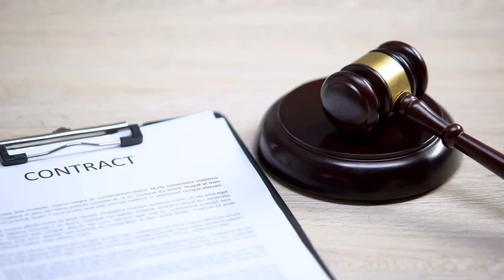DoorDash Terms Of Service: Did YOU Read it?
DoorDash rolled out a new terms of service the other day!  Did you read it as a delivery driver or Did you just hit accept? Did the timing of the new TOS get drivers just to hit accept? Let's talk about it!

Get $10 when you download Solo and link your active gig work account(s) in the Solo app! Connected accounts must have a minimum of one previous job, be using the latest version of the app, and have a connected payout method (Venmo or Paypal) in order to qualify for the Kim's Side Money X Solo sign-up bonus. Bonuses will be processed every Tuesday for the previous week (Monday-Sunday). Bonus is only valid for US-based gig workers. amounts are subject to change.

Ways to help my channel that is greatly appreciated:
1. Watch my videos